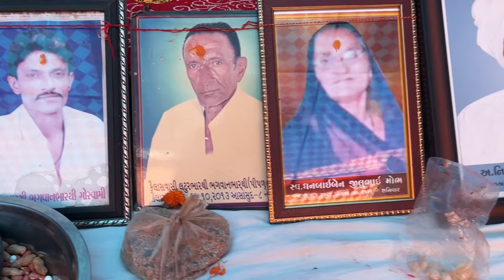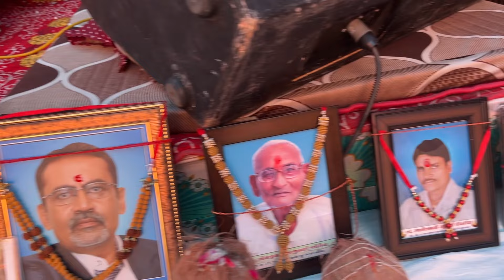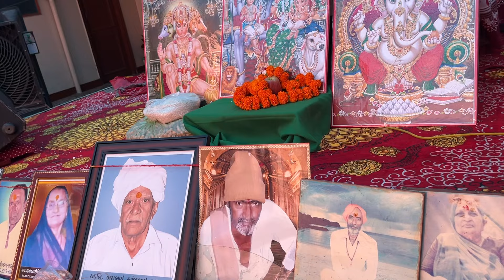शिवपुराण हरिद्वार Shivpuran haridvar🙏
शिवपुराण हरिद्वार Shivpuran haridvar🙏monajasuvlog